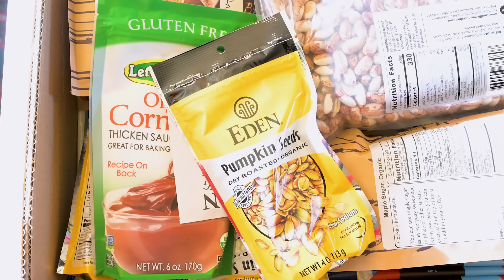Our ONCE A MONTH Grocery Haul | Home Economy | Pantry Staples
Welcome to my monthly grocery haul! I will show you what we order every month, my pantry staples, and talk about the home economy.

This promotion is only available for the first time Azure customer order, with a minimum of $50 order or more (orders to drop locations only). One time use per customer.

Follow and tag us on IG / username: shayeelliott

Did you know that we teach people just like you how to cook rustic farm food from scratch?

To enjoy the wines that we do (natural wines with no added yeast, sugar, additives, or colors), shop

Filmed and edited by Stuart Elliott

PODCAST: Homemaker Chic

00:00 Understanding our Home Economy
01:17 A Whole Food Kitchen
02:10 Benefits of a Grocery Haul
04:33 We Depend on Our Monthly Order
06:55 Understanding the Process
08:42 My Monthly Pantry Staples
13:25 The Best Food and in Our Budget